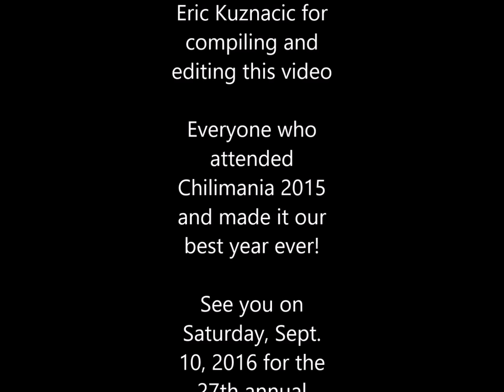Chilimania 2015 Time Lapse Video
Watch Chilimania 2015 in under 5 minutes! This video spans from 7 a.m. to midnight on Sept. 12, 2015 and shows the crowd growing (and growing) throughout the day, peaking for our headlining act, Back in Black, an AC/DC tribute band from Dallas, Texas!

Join us for the 27th annual Chilimania on Saturday, Sept. 10, 2016 in downtown Edgerton, Wisconsin!

Music by: "Thunderstruck" (AC/DC cover) as performed by Back in Black, live at Chilimania 2015